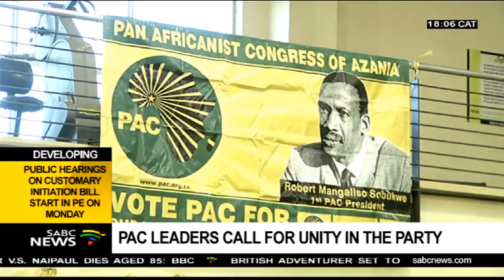PAC calls for unity within the party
Leaders of the Pan Africanist Congress have slammed statements by the current party leader Narius Moloto.  Moloto snubbed the party's Kimberley unity conference, after losing his bid to interdict it. He described the breakaway group as renegades. For more news, visit: sabcnews.com